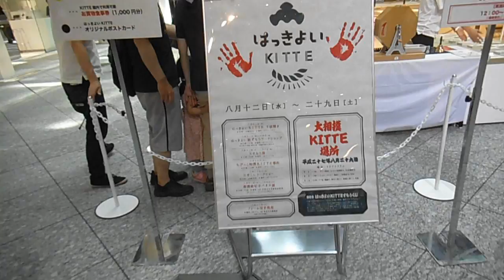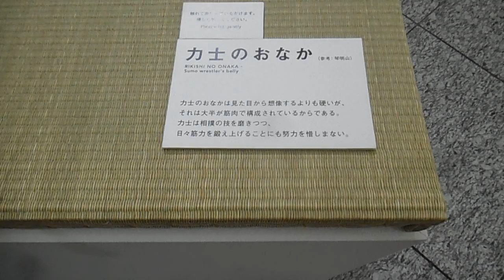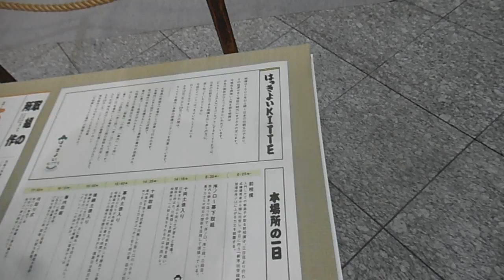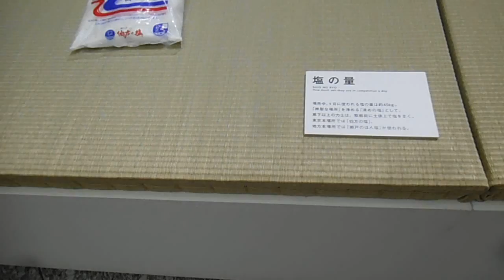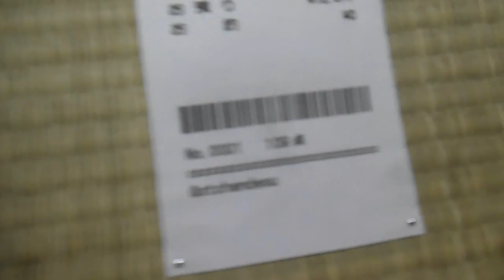DSCF4214日本郵政20150819はっきよいKITTE相撲